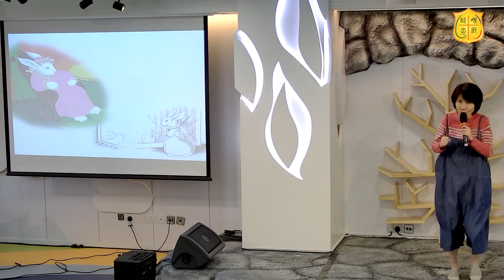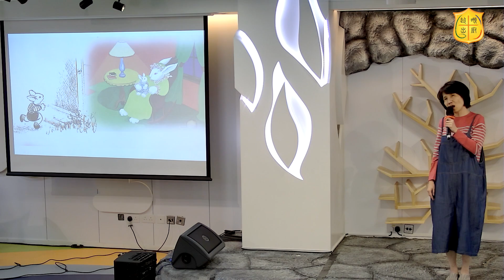逃家小兔｜Story Corner EP01｜611兒童教會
你若跑跑跑跑跑
我就追追追追追
因為你是我的小寶貝

小朋友最喜歡的STORY CORNER
這次為你送上《逃家小兔》
送給你們一個溫暖人心的故事

你回家了沒有？

《逃家小兔》
圖文｜克雷門.赫德、瑪格麗特.懷茲.布朗
出版｜信誼